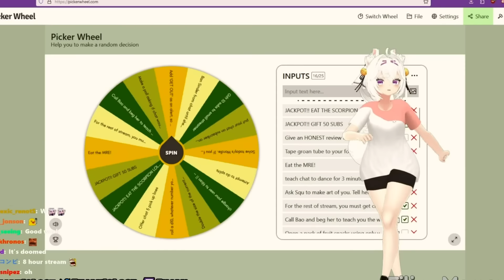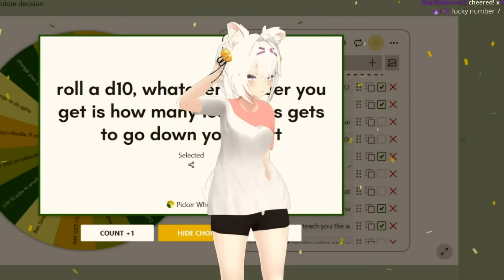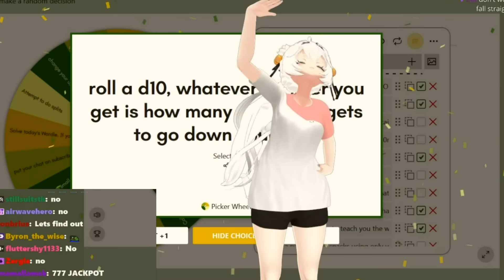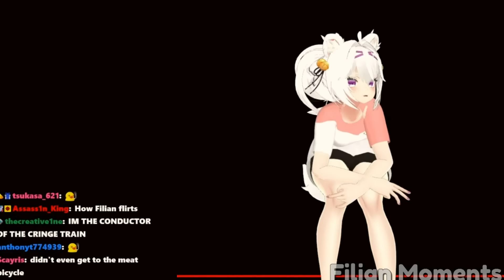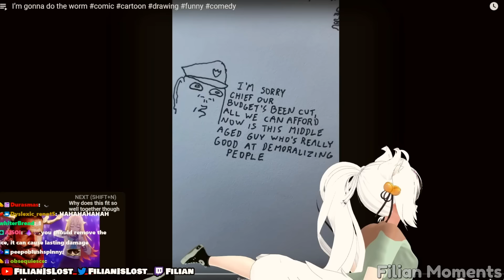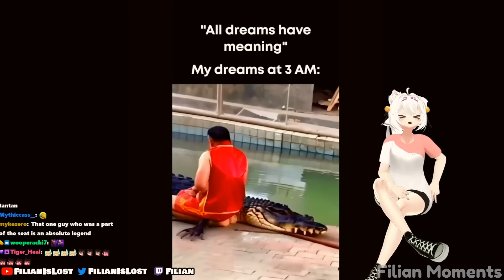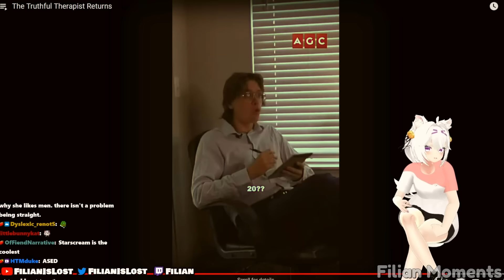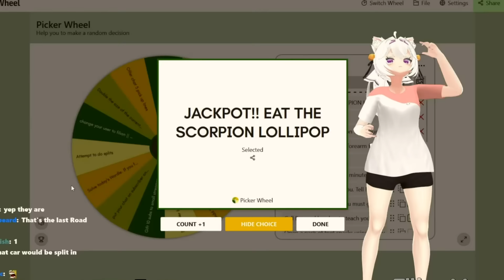If Filian Laughs She Learns About Culture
I am not Filian. This is a fan channel, dedicated to Filian's content, with her permission to do so.